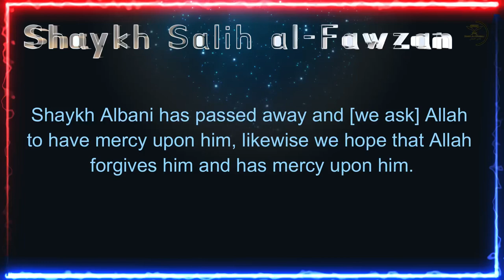The Aqīdah of Shaykh Albani Is Sound || Shaykh Salih al-Fawzan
The Aqīdah of Shaykh Albani Is Sound

عقيدة الشيخ الألباني سليمة